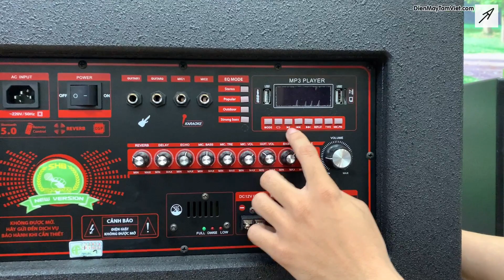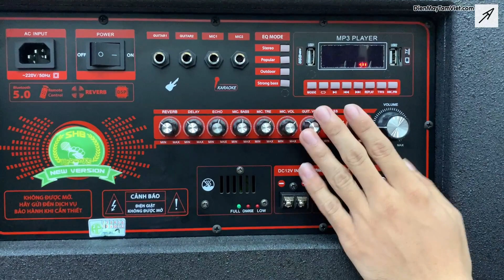Review Loa Kéo Tủ Gập 5 Tấc Shuboss HP6550, Công Suất Đáng Ngưỡng Mộ!!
- Cùng Loa kéo Tâm Việt xem qua em loa kéo tủ gập Shuboss HP6550 chuyên dùng chơi ngoài trời

- Giá bán: 11tr9

- Phân đạn video:
00:00  - Giới thiệu
00:25  - Ngoại hình và phím chức năng
03:21  - Test karaoke
04:28  - Test nhạc
05:31  -  Lời kết

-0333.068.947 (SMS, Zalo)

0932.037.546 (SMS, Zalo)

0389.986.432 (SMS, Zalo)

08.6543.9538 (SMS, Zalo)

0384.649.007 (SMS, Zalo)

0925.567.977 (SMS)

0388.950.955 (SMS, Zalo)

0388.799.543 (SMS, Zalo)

ĐỊA CHỈ: Truy cập Link GOOGLE MAPS sau đây hoặc WEBSITE ở bên dưới.

-ZALO PAGE: Loa kéo Tâm Việt

Nhạc sử dụng:
- LK Cha Cha Cha Bolero Toàn Bài Hay, Phối Mới Cực Chuẩn, Xôn Xao Cả Xóm Làng - Mời Anh Về Thăm Quê Em
Nguồn: Yêu Sến Bolero